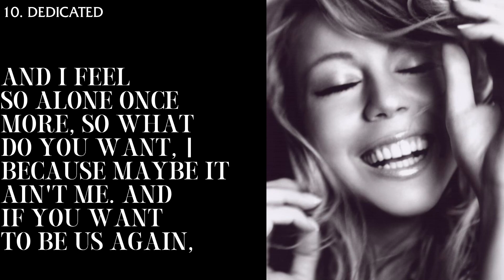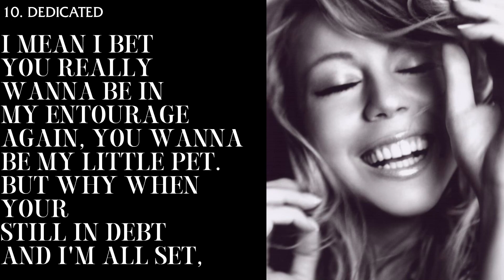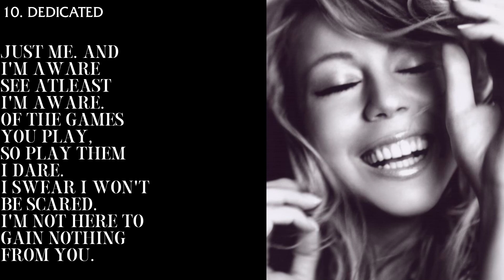Dedicated (Official Visualizer)